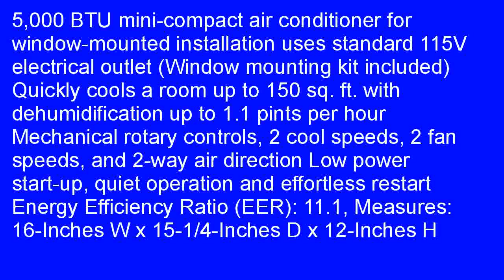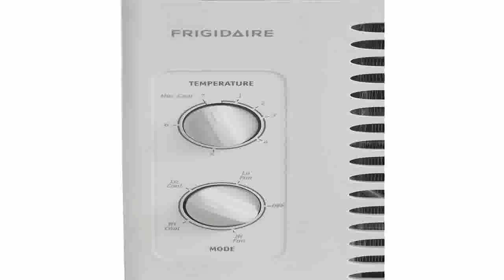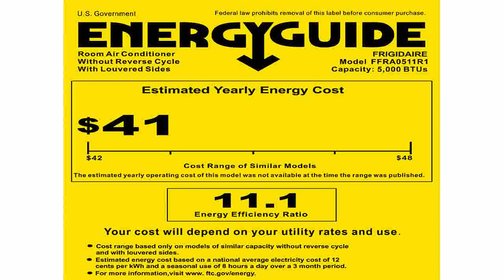Frigidaire FFRA0511R1 5 000 BTU 115V Window Mounted Mini Compact Air Condit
This is The Best Selling Frigidaire FFRA0511R1 5, 000 BTU 115V Window-Mounted Mini-Compact Air Conditioner with Mechanical Controls tends to SELL OUT VERY FAST !!! If you are looking for recommended, then Frigidaire FFRA0511R1 5, 000 BTU 115V Window-Mounted Mini-Compact Air Conditioner with Mechanical Controls is our suggestion. We are proud to offer it with excellent delivery, superior quality and believe that you will find our prices competitive at the most affordable and reasonable price. We have many good reviews already proving the quality of this product. The Frigidaire FFRA0511R1 5, 000 BTU 115V Window-Mounted Mini-Compact Air Conditioner with Mechanical Controls completed with a lot of capabilities which makes it great product. If you wish to know further of this location finding tools, just read its main features below. Get The best lowest price of Frigidaire FFRA0511R1 5, 000 BTU 115V Window-Mounted Mini-Compact Air Conditioner with Mechanical Controls on the web we have checked.